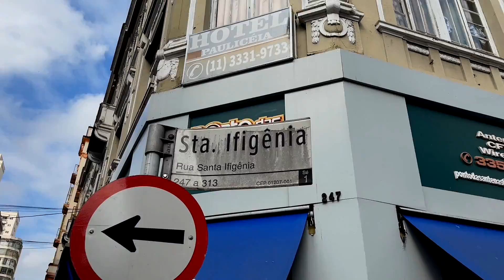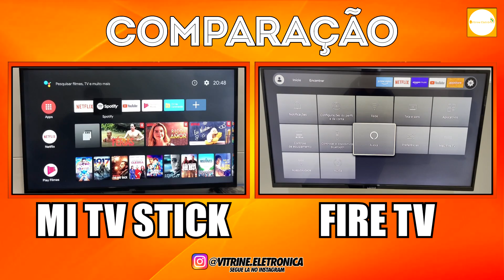XIAOMI MI TV STICK x AMAZON FIRE TV - QUAL É O MELHOR?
⚠️ATENÇÃO NOVO Endereço⚠️: Rua Santa ifigênia 312  - centro - SP
Fala galera, se você ta querendo comprar um MI TV DA XIAOMI ou um FIRE TV DA AMAZON, você precisa assistir esse vídeo até o final para saber qual é o melhor.